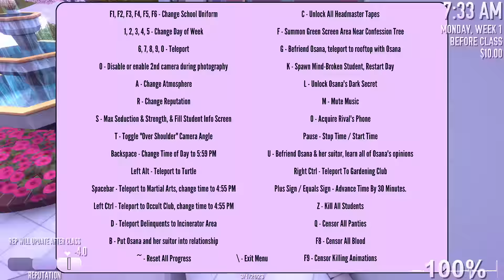A NEW WAY TO ELIMINATE OSANA USING THE SCHOOL COMPUTER & A NEW TOWN?! | Yandere Simulator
New Yandere Simulator update with being able to use the school computer to frame Osana, a new hypothetical town in the game and being able to throw things??